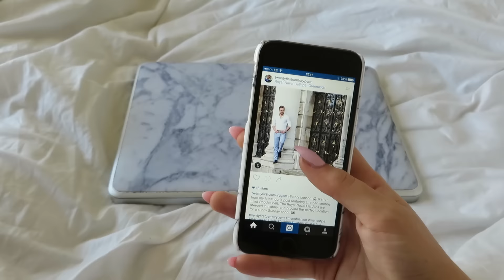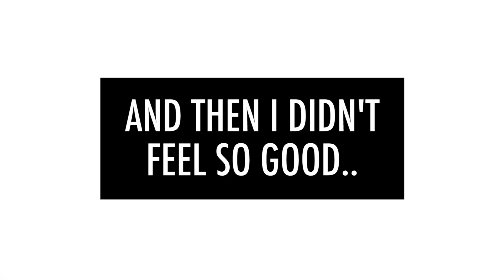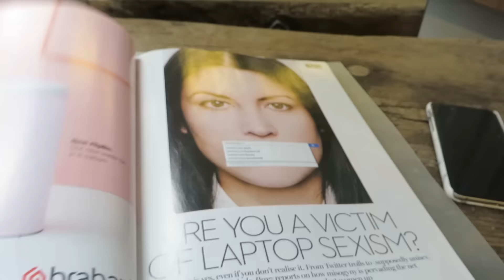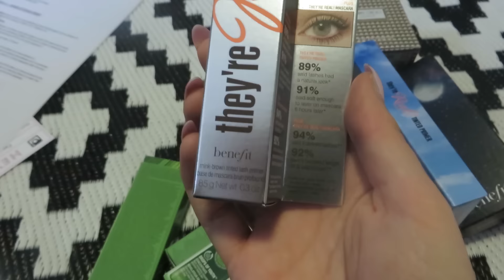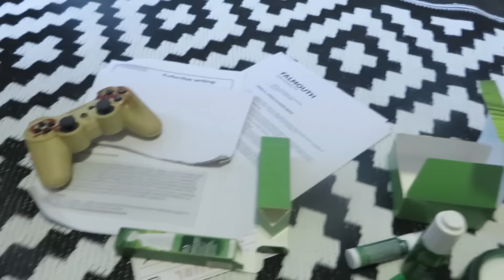BABY GORILLAS ARE HARD TO COME BY?! vlogtober | cocochic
The vlog that I went blonde but didn't go blonde but still kind of went blonde. Also the vlog where I nearly went to hospital for trapped wind.. (Click below for links!)

(I got ma hurr did by Evie and Iveta)